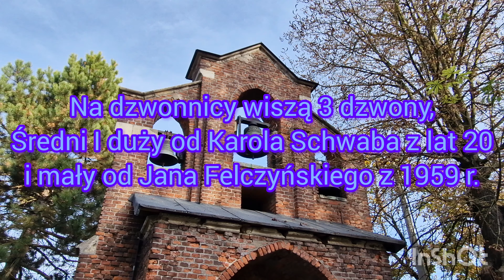Wysiołek Luborzycki - Duży dzwon Parafii Podwyższenia Krzyża Świętego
Na murowanej dzwonnicy wiszą 3 dzwony, które 2 większe odlał Karol Schwabe z Białej w latach 20 XX wieku i mały odlany przez Jana Felczyńskiego z Przemyśla w 1959 r. Duży dzwon
dzwoni codziennie, ponieważ mały i średni się popsuły.

Krzyżu Święty Ratuj Nas/~330 kg./B¹ / Karol Shwabe, Biała/ Lata 20 XX wieku